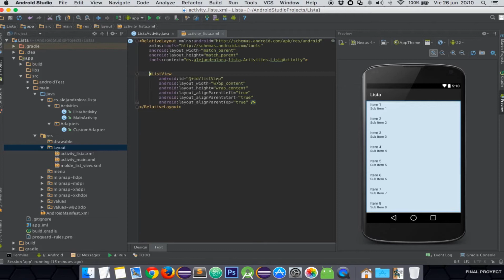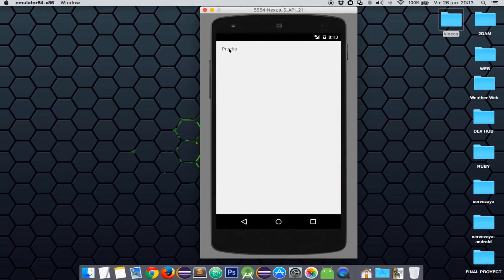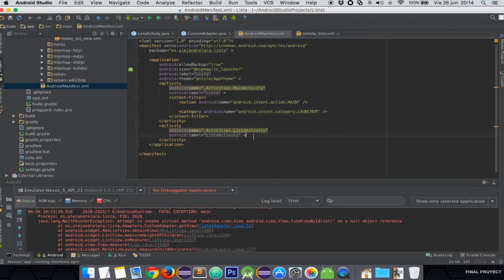Android 10 - ListView Basico 3/3 - Clases Particulares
Quiero clases particulares de como programar en android, y mi amigo Alejandro me las esta enviando por video, aquí te las comparto :)
En esta clase veremos la tercera parte sobre Implementación de ListView Básico con datos por defecto tomados directamente del código. Asi como la Implementación de un básico y simple Adapter para  nuestro ListView.

Libro Recomendado de Curso de Programación en Android con Android Studio, muy bueno!!!

▼ HOLA MUNDO!!